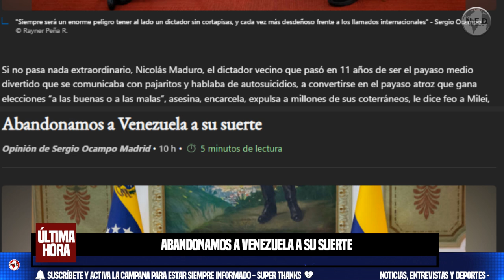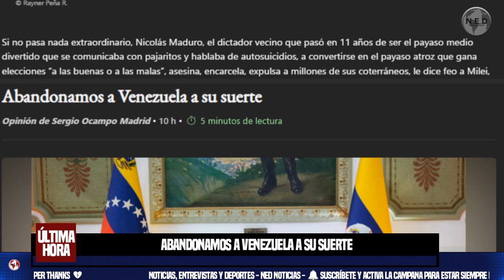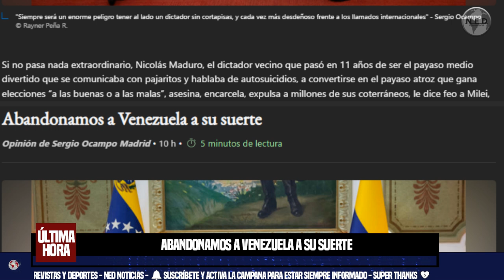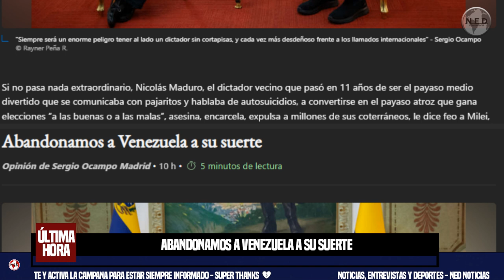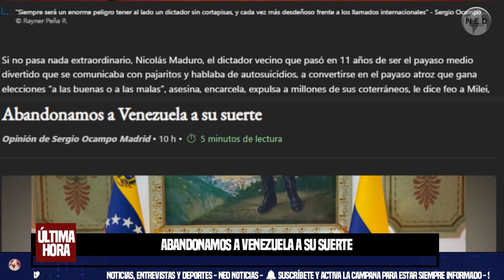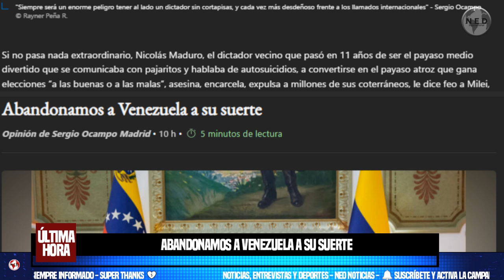ABANDONAMOS A VENEZUELA A SU SUERTE 📢 Opinión de Sergio Ocampo Madrid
Si no pasa nada extraordinario, Nicolás Maduro, el dictador vecino que pasó en 11 años de ser el payaso medio divertido que se comunicaba con pajaritos y hablaba de autosuicidios, a convertirse en el payaso atroz que gana elecciones “a las buenas o a las malas”, asesina, encarcela, expulsa a millones de sus coterráneos, le dice feo a Milei, reta a los puños a Musk, se burla en su cara de EE. UU., de no ocurrir nada raro, ese dictador infame gobernará hasta el 10 de enero de 2031.
Columna Sergio Ocampo